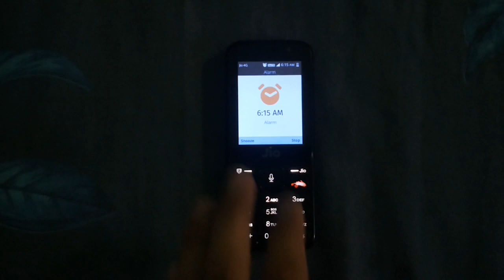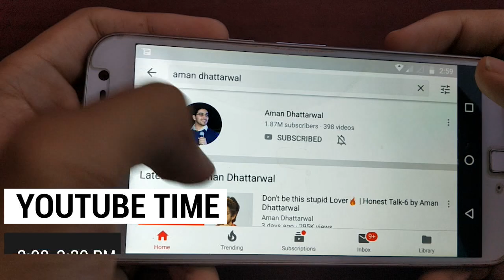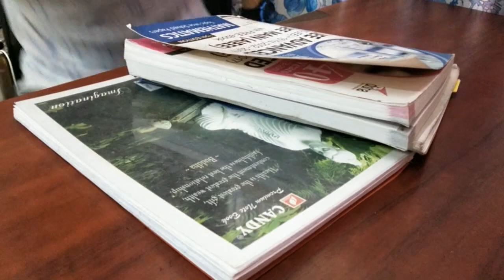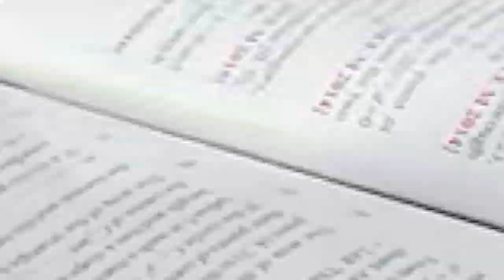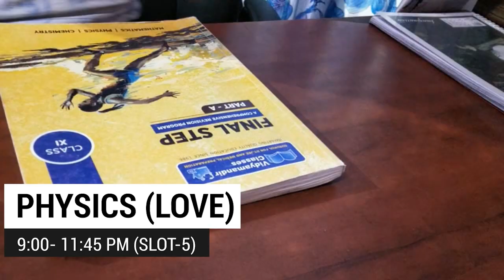A Day in the Life of an JEE ASPIRANT | 2020 | 10-14 hours| LOCKDOWN SPECIAL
Hi Guys
This is Prayush Rai, an IIT-JEE ASPIRANT. In this video, I have shown you my  Lockdown schedule.  I have started following his schedule from the last few days after wasting a whole month of May.

FEW FAQS:-
1) Do you study this much daily?
ANS) NO NO a very big NO, I plan my day according to this routine but on an avg, I study around 8-12 hrs, even when I  was shooting this video I studied around 11 hrs.

2) Were you studying like this from the last 2 years?
ANS) NO, I have joined a regular school and regular coaching classes so hardly I used to get 3-4 hrs of self-study. During lockdown, my coaching classes and boards were over.

3) How much hours should I study?
ANS) Answer to this question is not fixed. Thing depends on your grasping power and efficiency.
I am a slow learner, so I take more time in understanding concepts. What I do in 10-12 hrs can be easily done by someone with fast grasping power in 7-8 hrs.

4) Should I copy your routine?
ANS) Not at all recommended. Please make your own personalised time table.

Books I am using currently:-

PAST YEAR  (Must have book every serious aspirant )
1) Disha 42 years Physics
2) Disha 42 years Mathematics
3) Disha 42 years Chemistry
4) Complete set of PCM
5) Disha JEE Main Online 2019 papers

CHEMISTRY
1) Inorganic Chemistry by VK Jaiswal
2) Organic Chemistry by Himanshu Pandey
3) Physical Chemistry by Narendra Awasthi
4) Objective NCERT at your Fingertips
Above mentioned books have only problems. I didn't refered any theory books as our chemistry teacher at coaching was best.

In case if you  are looking for books having both theory + problem part then you can go for
1) Wiley's Inorganic Chemistry
2) Wiley's Physical Chemistry
3) Wiley's Organic Chemistry

PHYSICS
1) HC Verma
2) Cengage Physics for JEE Main
I completed my theory part by watching NV sir lectures, so I didn't reffered any theory books. Above mentioned books have only problems and very less theory.

In case if you  are looking for books having both theory + problem part then go for
Cengage Physics by BM Sharma Complete set
It's the best you can get in the market.

MATHS:-
I restricted myself to coaching material
In case u r looking for best books for mathematics than u can for these:-
1) Arihant Mathematics Book set
Best for students doing completely self-study. Have a better theory part.
2)Cengage Mathematics set
Have more no of questions for extensive practice. Best for those students who do online classes and are looking for a book with problems.

You can ask me JEE related my doubts on my insatgram